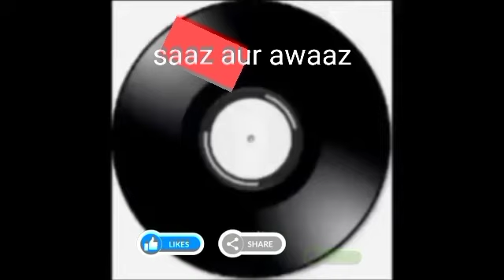lakh chupao chup na sakega raaz/Lata film asali nakali